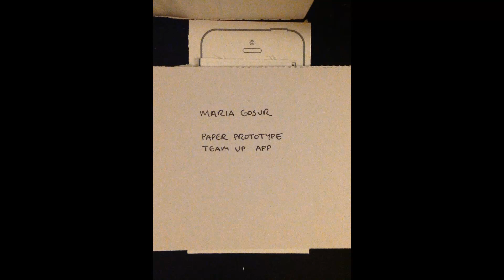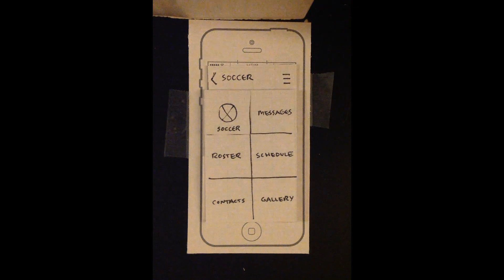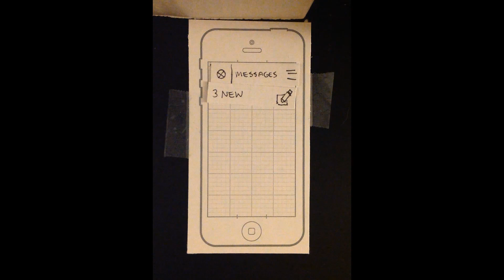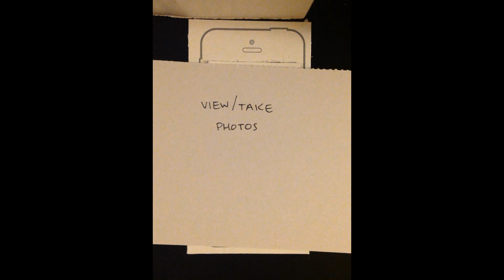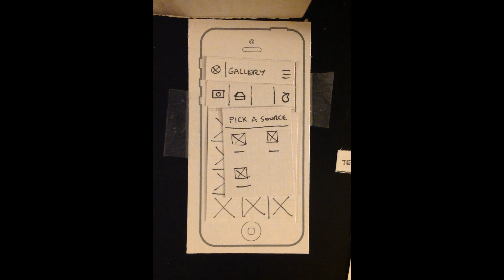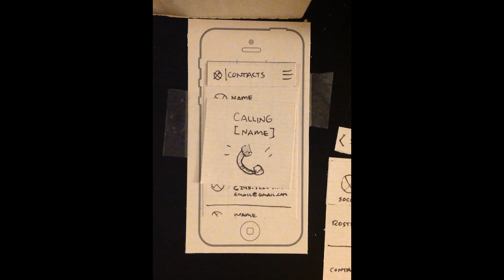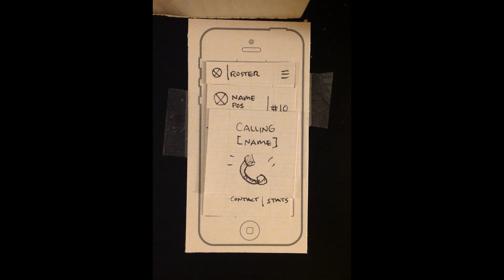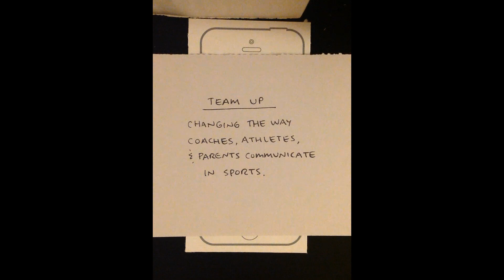Paper Prototype for an App